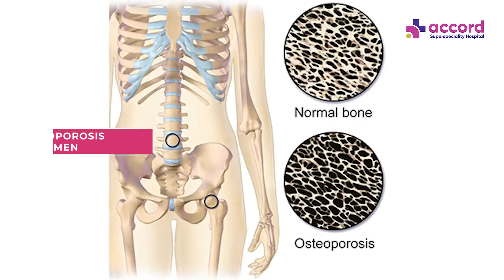जानिए महिलाओं में ऑस्टियोपोरोसिस के कारण और लक्षण | Dr. Divya Kumar - OBGYN | Accord Hospital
In this video, I'm going to share with you the risk factors for osteoporosis in women. Osteoporosis is a disease that weakens bones, and if you have it, you are at a greater risk for sudden and unexpected bone fractures.

Just you need to watch this video and know about it.

On this channel, you will find many useful videos related to pregnancy. Also, you will get videos on my channel for female infertility i.e. couples who are not able to get pregnant. Videos related to newborn baby care and women's health care will also be available on this channel,

Dr.Divya Kumar, Obs-Gynae & Infertility Specialist.

Dr. Divya Kumar
Sr. Consultant
High-Risk Obs. & Gynae
Endoscopy & Infertility